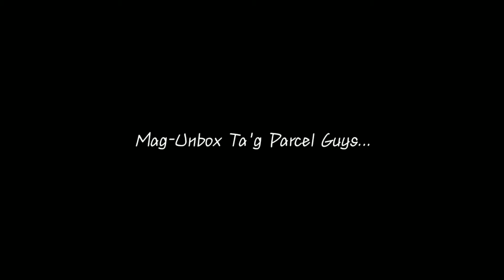Mag-Ilis Ta Bai | Shorts&Sando Mubagay Kaha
Oi, Hello guys, Ni-Order diay ko'g Shorts&Sando Online guys, Ambot Lang ug worth it ba Kaha, ug Kung Mubagay ba Kaha naku Ni, haahhaah.